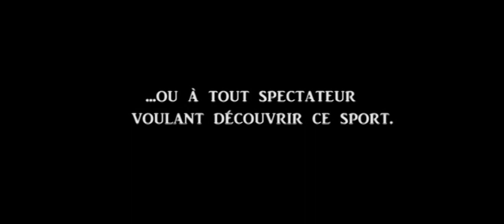Championnat de France 2012 de Nippon Kempo (Trailer)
"Afin de fêter son 10ème anniversaire,
le club de Nippon Kempo Ryu (Châtenois, Alsace) a le plaisir d'organiser un Championnat de France, ce 25 Novembre 2012.

Il se déroulera au Cosec Dr Frédéric KOCH, à Châtenois (Alsace).

Ce championnat est ouvert à toute personne pratiquant le Nippon Kempo (enfants, ados, adultes), et, bien sûr, aussi aux curieux aillant envie de venir en spectateur pour découvrir ce sport.

Le championnat débutera à partir de 10h et se terminera à 18h.

Si vous avez des questions, vous pouvez trouver nos contacts